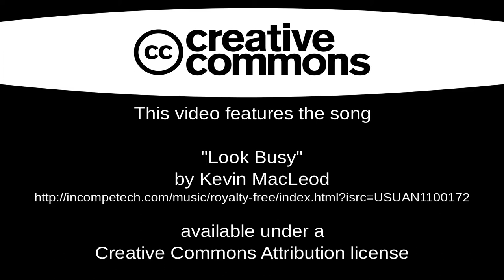Bedford Rehab Pt.6 - Yet More Rust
Probably won't do more of these semi-timelapse videos on this project. They're kinda boring to watch when it's just semi-obscured sparks flying.

The sped up portions are at 4x speed, and even then they drag on too long. 🙄

Still, I've suffered through editing it together, so I'm going to upload it.